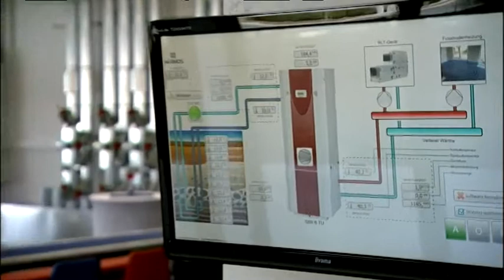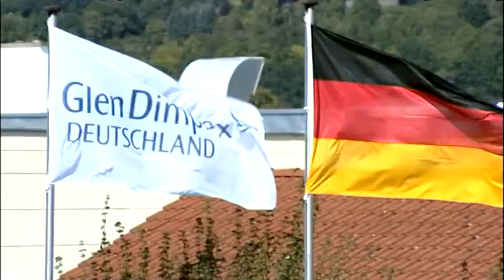Glen Dimplex Forum eröffnet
2,2 Millionen Euro hat die irische Muttergesellschaft Glen Dimplex Group in den Standort Kulmbach investiert. In nur neun Monaten Bauzeit ist so im Kulmbacher Industriegebiet das Glen Dimplex Forum entstanden - ein hochmodernes Ausstellung- und Schulungszentrum.

Redaktion: Moni Mix
Kameras: Andreas Spitz
Schnitt: Andreas Spitz
Ausführender Produzent: Axel Klawuhn